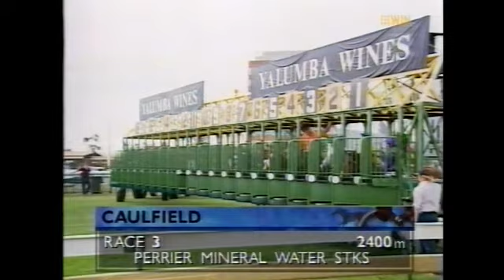1997 MRC Perrier Mineral Water Stakes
1997 MRC Perrier Mineral Water Stakes 11 October

Caulfield Races

NINE WWOS Vision and SKY Racing Race Vision

1997 MRC Perrier Mineral Water Stakes ( Also Known as Herbert Power Stakes )

See